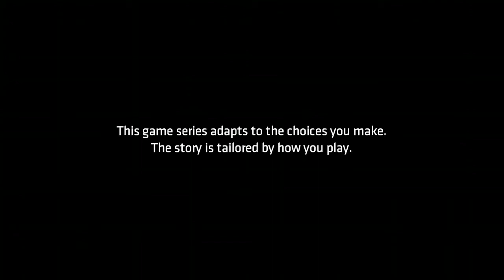Commissioner Grogan's Death Scene (Batman Telltale S1 E5) Dec 12, 2016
The Children Of Arkham captures people and turn them hostage to get Batman's attention so they can led him in a trap. Commissioner Grogan sacrificed himself to save Batman.